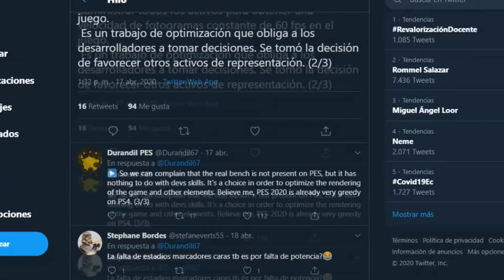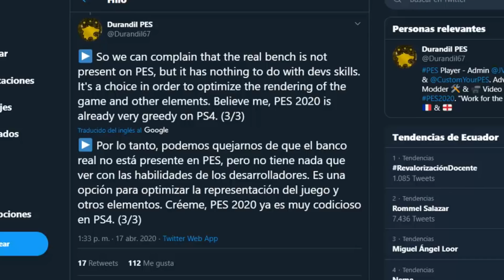¡ÉSTOS DETALLES INCREÍBLES DEBE TENER EL PES 2021! 😍😍 #1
¡TODOS DEJAR SU LIKE Y SUSCRIPCIÓN AL CANAL! 👍

Si desean chatear conmigo, preguntarme cualquier duda y que siempre sus comentarios aparezcan como destacados, ¡Únansen! 🏆